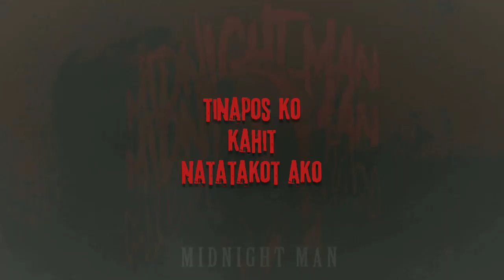TINAPOS KO KAHIT NATATAKOT AKO | TAGALOG HORROR STORIES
TINAPOS KO KAHIT NATATAKOT AKO
Ibinahagi ni ???

AYAW NAMING MANIRAHAN DOON
Ibinahagi ni Sebby

Boses ni Midnight Man